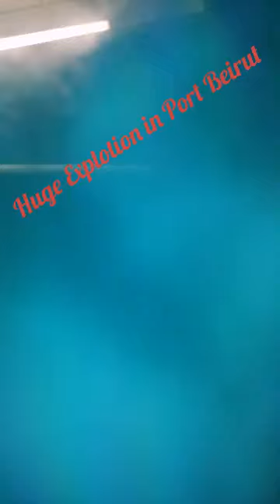Massive explotion in Port Beirut